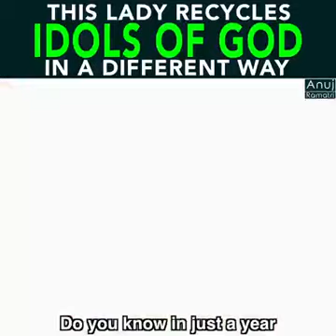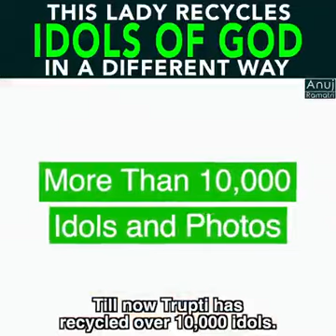God's Idols Recycling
Our organization helps with the disposal of broken God's idols and photo frames. All idols and Photo frames are recycled using modern techniques after performing Pooja.